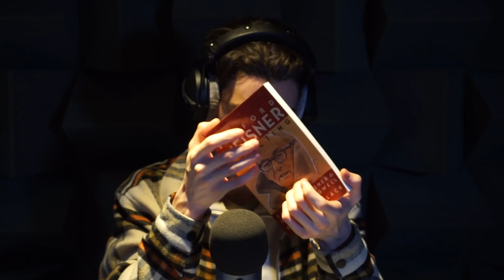ASMR in the World's Quietest room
I welcome you to join me in the world's quietest room! For this special video I was invited by George Heming to teach him how to do ASMR and was given the opportunity to film my own video. So sit back, relax and enjoy the tingliest tingles excursively from the world's quietest room.